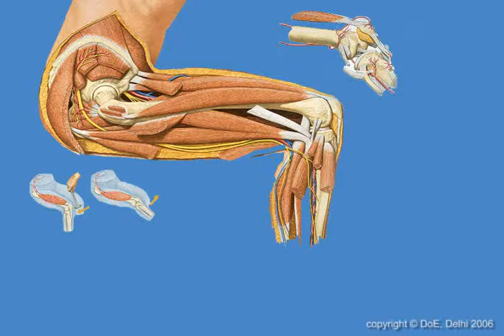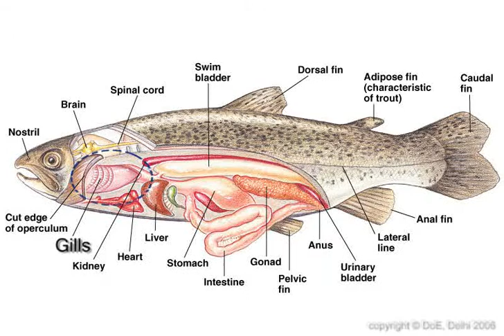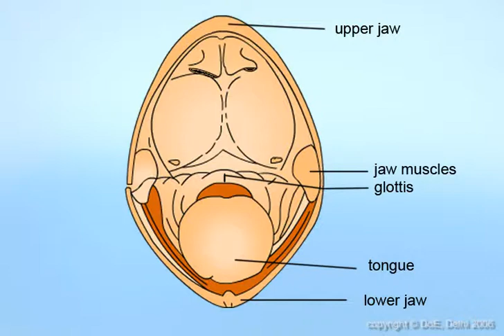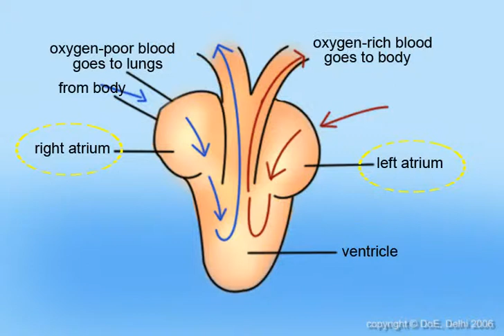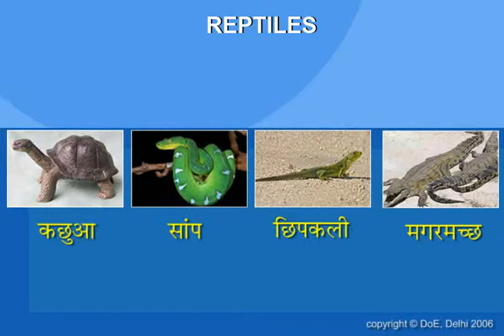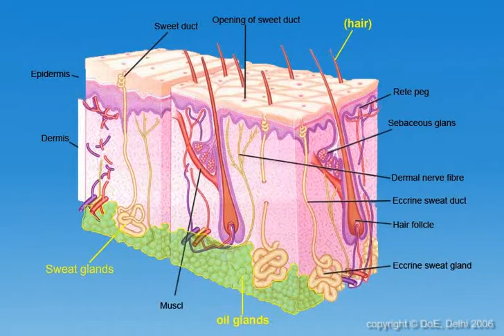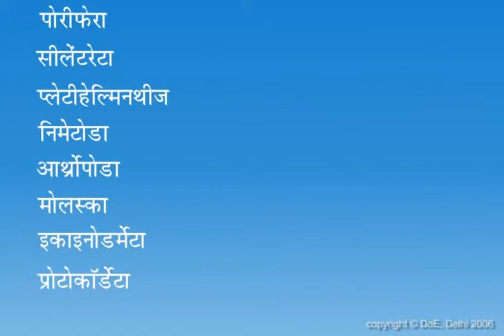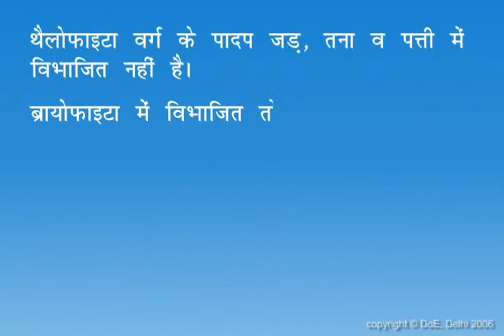Classification of Vertebrates_IX